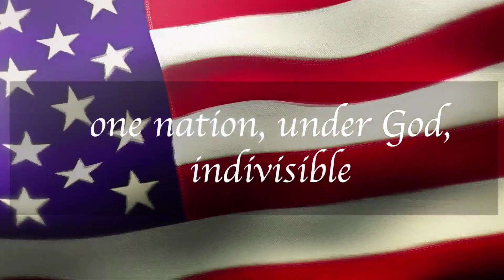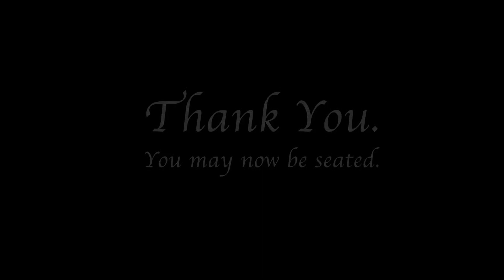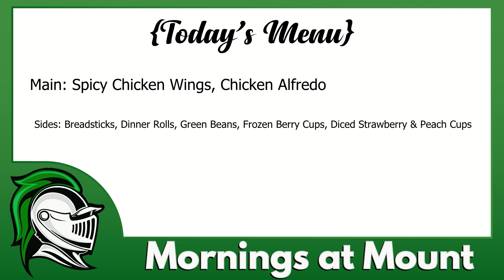Mornings at Mount, Wednesday, February 28th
Put your announcements in the form below.